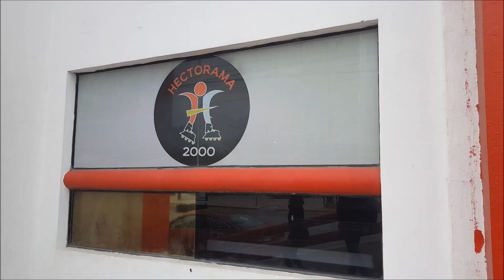Patinadero de Reynosa Hectorama 2000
Hola como están? Fuimos al patinadero Hectorama 2000 que esta enfrente de la Plaza Niños Héroes estuvo genial me la pase chido con los camaradas Sonny y Sarahy les dejo su Instagram y nos vemos en el próximo vídeo!